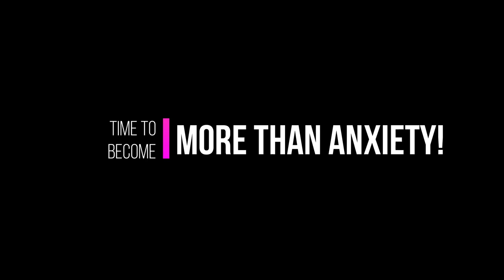AskTheAnxietyGuy | Health Anxiety, The Fear Of Illness, And The Superconscious Mind / Podcast #138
Become More Than Anxiety Starting Today Through The #1 CBT Based Program For Anxiety:

Description: What's the true purpose of anxiety? How does the superconscious mind play into all this emotional and mental health struggle? And how can a health anxiety sufferer eliminate the fear of developing an illness? All this and more on today's episode of the AskTheAnxietyGuy show.

5 Powerful Ways To Tell If Someone Will Eliminate Anxiety For Good

10 Qualities To Look For In An Effective Anxiety Life Coach Or Therapist